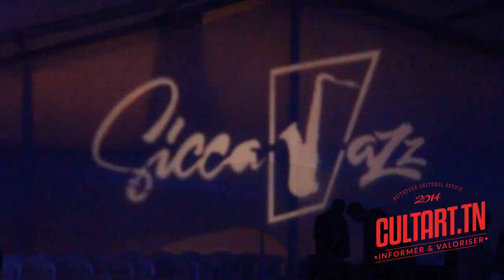Sicca Jazz 2016 - Récap 2ème journée